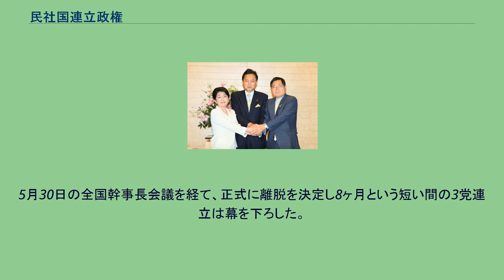民社国連立政権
民主党代表鳩山由紀夫（中央）、社会民主党党首福島瑞穂（左）、国民新党代表亀井靜香（右）（2009年9月16日、総理大臣官邸にて） 民社国連立政権（みんしゃこくれんりつせいけん）は、民主党・社会民主党・国民新党による2009年（平成21年）9月から2010年（平成22年）5月までの連立政権。
2009年の衆院選で大勝した民主党が中心となり発足した連立政権で、自公連立政権から政権交代した。
1993年（平成5年）の細川内閣以来の非自民・非共産連立政権である。
この衆院選で、選挙協力をし統一会派を組む新党日本と新党大地も連立政権に参加した。
その一方で2007年の参院選で民主党・社民党・国民新党と選挙協力をした沖縄社会大衆党は日本共産党とも選挙協力をしていたため連立政権に参加していない。
2010年（平成22年）5月に社民党が自主離脱し、民国連立政権に移行し終焉した。
民主党代表鳩山由紀夫（中央）、民主党幹事長小沢一郎（左から2人目）、社会民主党党首福島瑞穂（左から3人目）、社会民主党幹事長重野安正（右から2人目）、国民新党代表亀井靜香（右から3人目）、国民新党幹事長自見庄三郎（左端）、内閣官房長官に内定した平野博文（右端）（2009年9月16日、総理大臣官邸にて）
自公政権からの政権交代を旗印に掲げていた野党第一党の民主党は、仮に第45回衆院選で政権交代を成し遂げ衆議院で単独過半数となっても、国民新党・新党日本と統一会派を組んでいる参議院では過半数に届かず、他の野党会派と協力しなければならない不安定な状況にあった。
そのため、民主党は共闘している他の野党、特に、社民党・国民新党との連立を模索していた。
そして、実際に2009年（平成21年）8月30日の第45回衆院選で308議席を獲得し圧勝した民主党は、国会の衆参両院で第1会派に躍進。
改めて、社民党と国民新党との連立政権を樹立させる考えを示し、選挙後に3党で連立政権樹立のための協議に入った。
3党の連立協議の中では、外交政策・安全保障政策・環境政策において協議が難航した。
特に難航したのは、社民党が、アメリカ軍普天間飛行場のキャンプ・シュワブ沿岸部への移設計画見直しと、日米地位協定改定を合意文書に明記するよう要望した問題で、最終的に民主党が社民党の要求を受け入れる形となった。
9月9日に合意に達し、民主党の鳩山由紀夫代表・社民党の福島瑞穂党首・国民新党の亀井静香代表が合意文書に署名した。
しかし、普天間基地移設問題は、結果的に政権の足を引っ張る形となった。
2010年（平成22年）5月28日、鳩山は最終的に「県外・国外移転」を断念し、自公政権時代に作られた案に近い新たな内容で最終決着とする方針を固め、閣議で同意の署名を求めたが、これに福島瑞穂が最後まで同意しなかったため、鳩山は福島内閣府消費者・少子化担当特命大臣を罷免する措置を取った。
社民党はその直前に「福島が罷免されたらもはや連立を組む意味無し」として連立から離脱する方針を国会議員の中で固めた。
5月30日の全国幹事長会議を経て、正式に離脱を決定し8ヶ月という短い間の3党連立は幕を下ろした。
以降、2012年（平成24年）12月の第46回衆院選で大敗して下野するまでは民主党・国民新党の2党連立による民国連立政権だった。